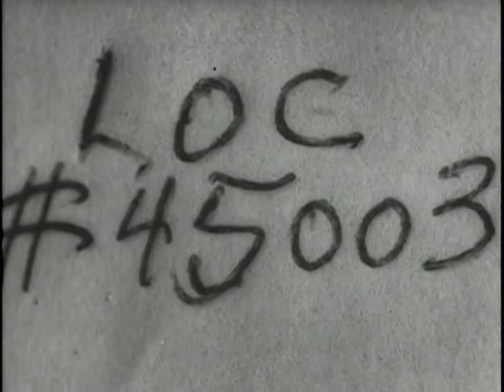Girls Winding Armatures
SUMMARY
Numerous women sit in rows at machines where they appear to be winding some type of wire and tooling it onto machines. Two young men push spools of this wire down the aisle. Supervisors, male and female, walk down the aisle and observe the women's work, stopping for a while at one woman's station.

OTHER TITLES
Copyright title: Girls winding armatures (Westinghouse works)

Title in Biograph photo catalog, v. 6 [MI]: Girls winding armature

NOTES
Copyright: American Mutoscope & Biograph Co.; 28Apr1904; H45003.

Original main title lacking.

Camera, G.W. "Billy" Bitzer.

Filmed April 19, 1904, at the Westinghouse Electric & Manufacturing Co. in East Pittsburgh, Pennsylvania.

Received: 4/28/04; paper pos; copyright deposit; Paper Print Collection.

SUBJECTS
Armatures--Pennsylvania--East Pittsburgh.
Westinghouse Electric & Manufacturing Company.
Factories--Pennsylvania--East Pittsburgh.
Women electric industry workers--Pennsylvania--East Pittsburgh.
Manufactures--Pennsylvania--East Pittsburgh.
Manufacturing processes--Pennsylvania--East Pittsburgh.
Silent films.
Actuality--Short.
Industrial--Short.